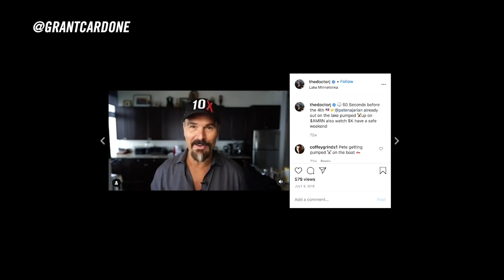This is how you collaborate with others...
But their is one way to do it and you can collaborate with anyone you'll want to. Even the biggest names will want to collaborate with you if you push an audience to them. Flow power to power and get their attention.

Sign up for my marketing accelerator to get ahead of the curve with tips, tactics, and strategies for you or your business.